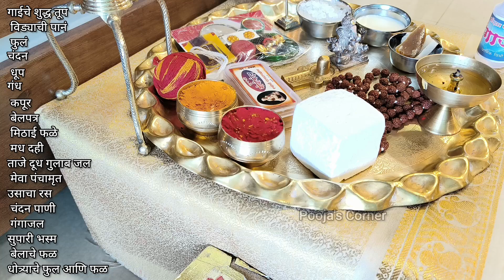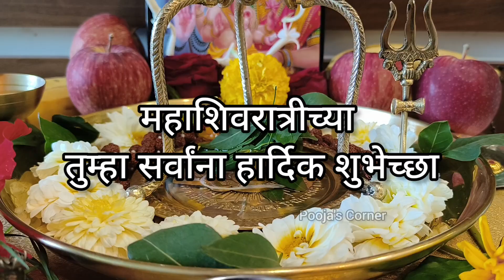रुद्रअभिषेक कसा करावा रुद्र अभिषेक महत्त्व | रुद्र अभिषेक केल्याने काय फायदे होतात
महाशिवरात्री2023 रुद्रअभिषेक कसा करावा रुद्र अभिषेक महत्त्व | रुद्र अभिषेक केल्याने काय फायदे होतात
Rudrabhishek kase karava, how to do Rudrabhishek, Rudrabhishekache fayde, Rudrabhishek kadhi karava, Rudrabhishek in marathi,  Rudrabhishekache niyam, Rudrabhishek mahiti in marathi, Rudrabhishek marthi madhe, Shravan mahinyan rudrabhishek kasa karava, rudra abhishek puja vidhi, श्री महादेव रूद्राभिषेकाची महत्वपूर्ण माहिती, Rudra Abhishek Benefits in Marathi, Complete Rudra abhishek, महादेवाच्या पिंड शिवलिंगाची पूजा अभिषेक कसा करावा, How to perform Rudrabhishek at home, Shiv rudrabhishek in Marathi, Rudraabhishekache fayde,
Mahashivratri puja#mahashivratripujavidhi
महाशिवरात्रि2023 महाशिवरात्रि | सम्पूर्ण पूजा विधि | शुभ मुहूर्त | Mahashivratri Shiv
महाशिवरात्रि Mhashivratari2023 | सम्पूर्ण पूजा विधि |शुभ मुहूर्त | Mahashivratri पूजा कशी मांडावी

Music